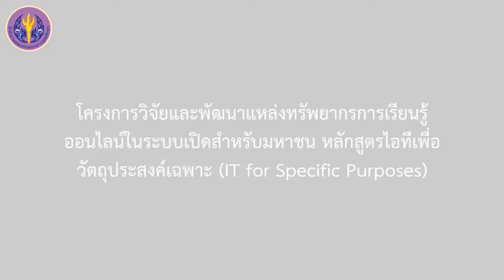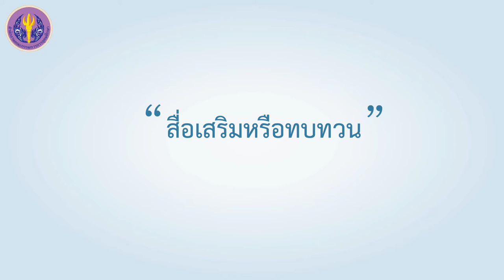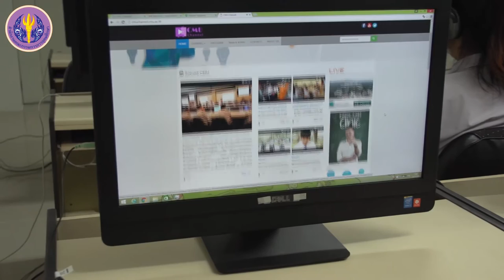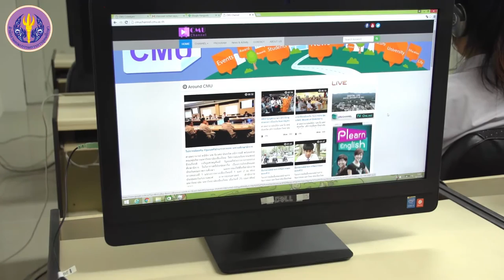ประโยชน์ของสื่อการเรียนรู้ทางเทคโนโลยีสารสนเทศเพื่อการศึกษา